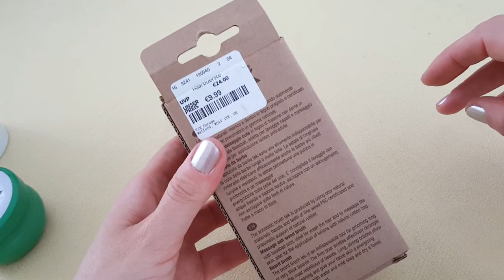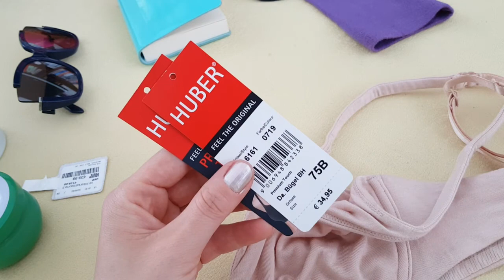Покупки : консилер, очки, свечи для дома. Часть 1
Покупки: консилер cargo cosmetics, свечи для дома, tek расческа для волос, зеркальные очки Marc by Marc Jacobs, блокнот, носки из бамбука, Huber нижнее белье супер качества.
Мои спонтанные онлайн трансляции в перескоп periscope в 22-30 ночи (Москвы) и иногда днем даю прогнозы о будущем, там и задавайте вопросы
Испробована лично на себе.

DOUBLE AGENT CONCEALER – дуэт легкого консилера и невесомой финишной пудры, созданный CARGO для того, чтобы скрыть следы усталости вокруг глаз и сделать Ваш взгляд свежим и сияющим. Уникальная формула консилера включает в себя комплекс масел, витаминов и пигментов, которые успокаивают, питают и увлажняют чувствительную кожу вокруг глаз, а также борются с темными кругами. Нежная сливочная текстура консилера будто смешивается с кожей, создавая тонкое равномерное покрытие.

Финишная пудра, в свою очередь, создает абсолютно неощутимое бархатистое покрытие. Она матирует кожу, закрепляет полученный результат и помогает контролировать выделение кожного жира в течение дня, придавая консилеру дополнительную стойкость.

Помимо пудры и консилера набор DOUBLE AGENT CONCEALER содержит небольшое зеркало и удобную мини-кисть со скошенным ворсом для безупречного нанесения финишной пудры.

Продукт не включает состав парабенов.

Советы по использованию: нанесите немного консилера на кожу подушечками пальцев (как наносите бальзам для губ), затем наберите на кисть немного пудры и равномерно распределите ее по коже под глазами тонким слоем (от самой линии ресниц).